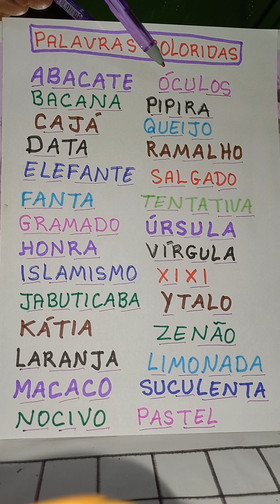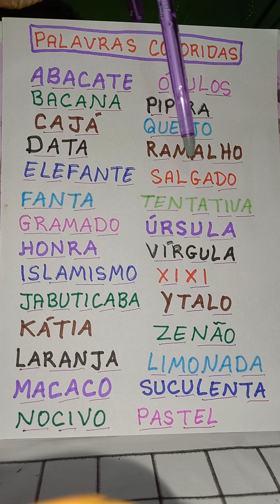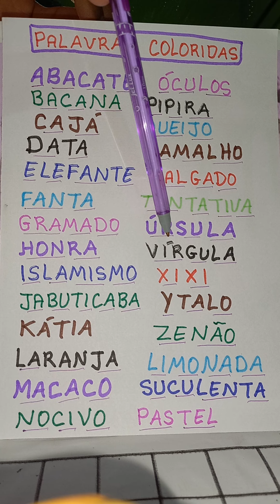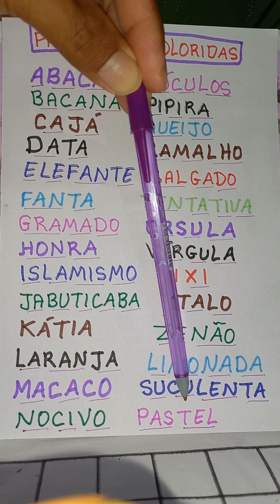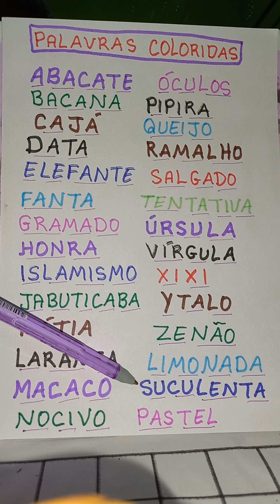APRENDA LER AS PALAVRAS COLORIDAS COM SEPARAÇÃO SILÁBICA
Vamos estudar juntos meu povo?